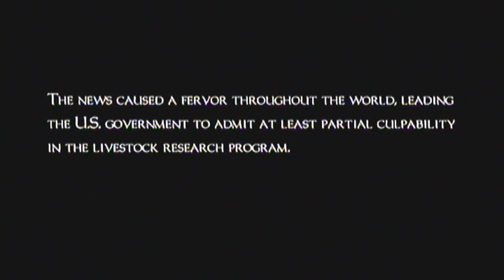Let's Play Dead Rising (The Final Episode Vs Brock)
This is the final episode in my Dead Rising Let's Play Series. In this episode i finish off the game with a fight with Brock on top of his tank.

Thanks for all the support whilst I have been making these videos. I will be making more videos soon. I will announce my next Let's Play in he next few weeks so please keep voting.